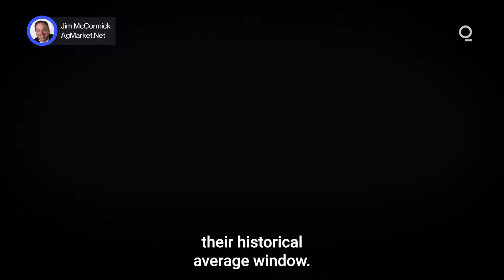Can Brazil’s Soybean Farmers Overcome Planting Challenges? | Presented by CME Group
After a precarious start to planting, Brazil’s annual soybean crop may be on track for a trendline yield. Farmers are playing catchup after receiving only half the rainfall forecast for the past 60 days, while planting pace has lagged at 50% of the historical average. Given that Brazil typically accounts for 40% of annual global soybean production, should investors be factoring in a weather premium? Presented by @cmegroup